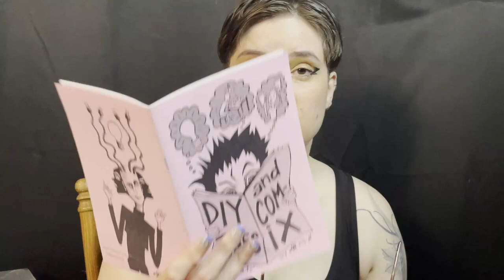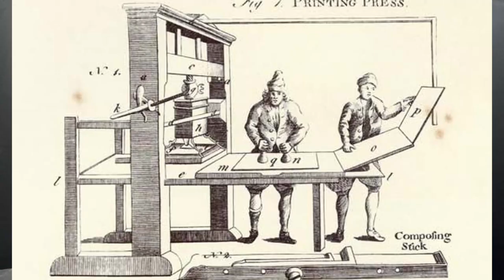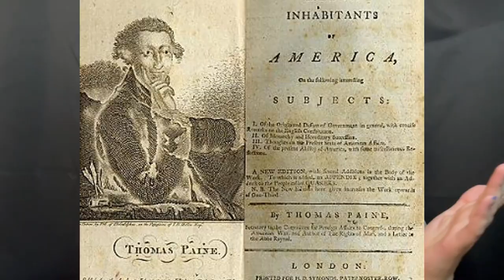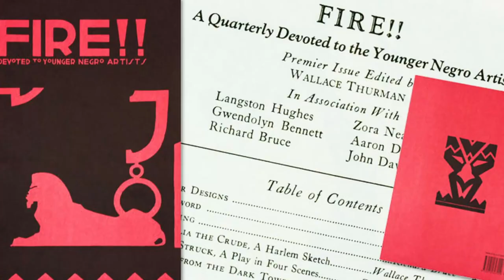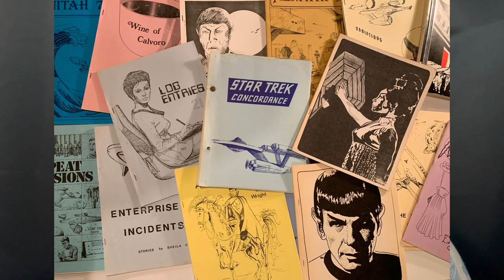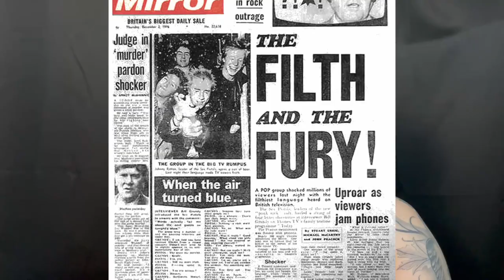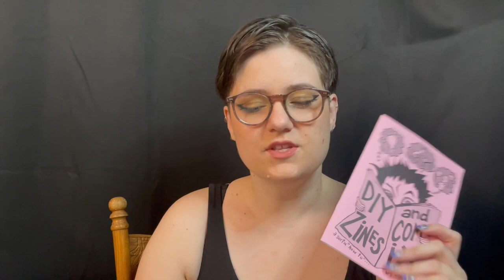A Beginner's Guide to Zines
What's a zine? It's like a magazine, but usually smaller and made by a lot fewer people! Let's talk today about the history of zines and self-publishing.

Bratty Bre Zines on Instagram at brattyxbre_